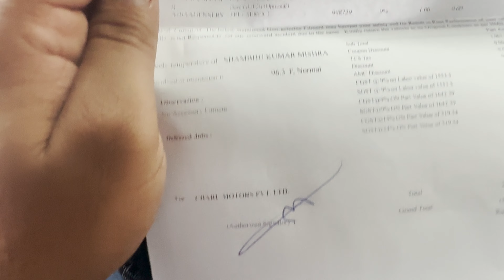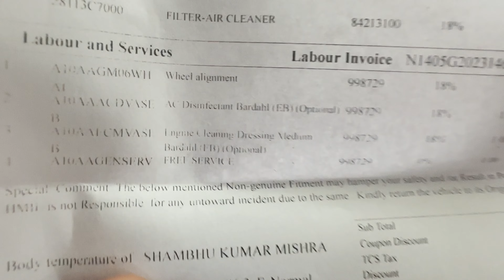Hyundai Venue Facelift 2nd Service after 10,000 KM | Service Cost ?Kitna kharcha..?